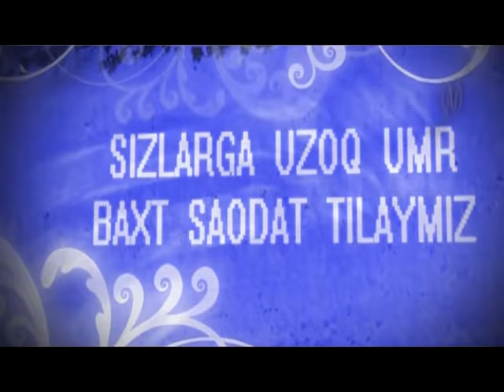Akmalbek Qurbonov Og'abek Sobirov Xonadoni